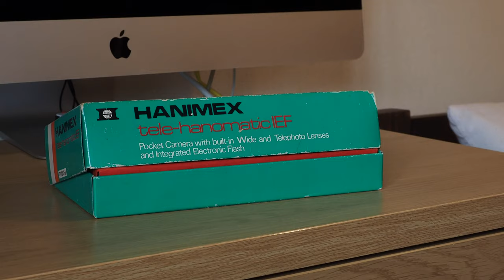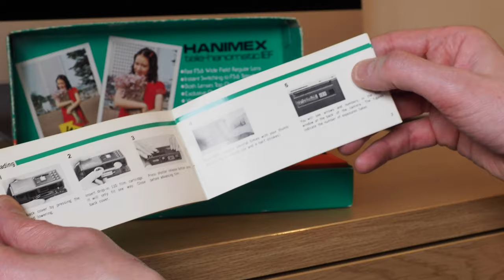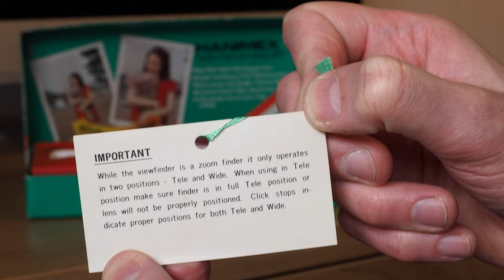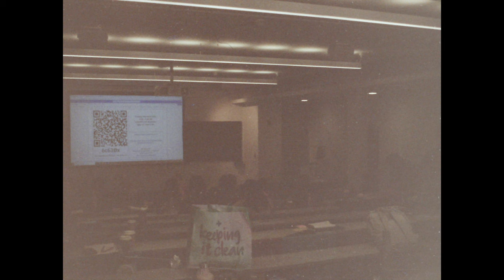Hanimex: Tele Hanomatic IEF + Pictures March 2023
Reel Film looks at the Hanimex: Tele Hanomatic IEF. A classic 110 film camera from the 1970's.

Film used was - Color Tiger 110. ISO 200. Follow the link below for further information.